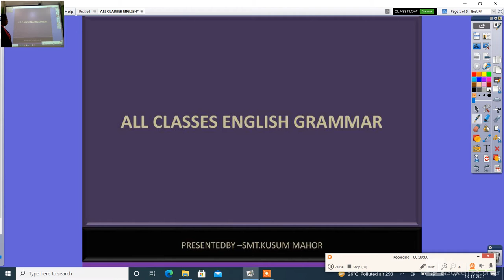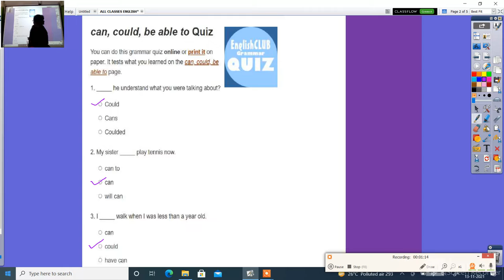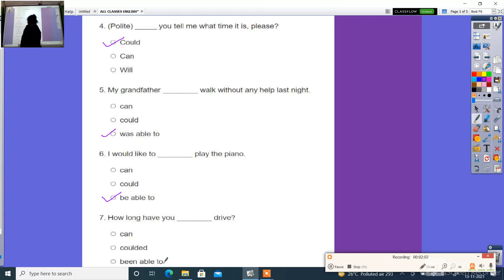ALL CLASSES ENGLISH GRAMMAR USE OF CAN,COULD ABLE TO QUIZ